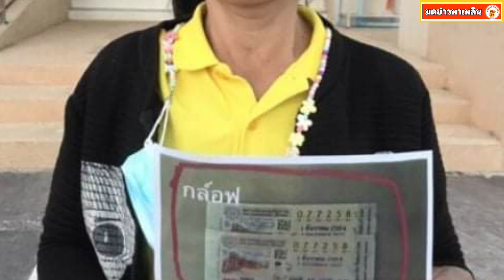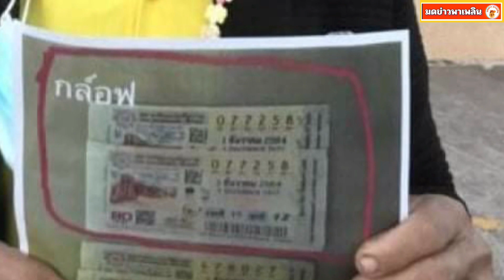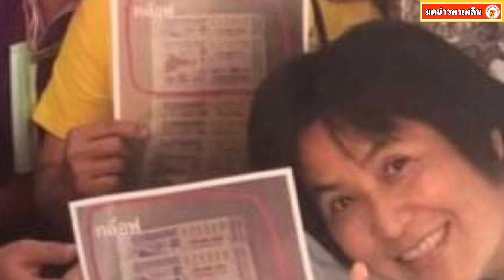พนง.เทศบาลถูกรางวัลที่1 12 ล้าน ขึ้นเงินแจกเพื่อนร่วมงาน